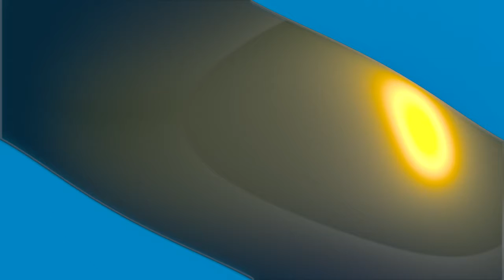Reaction To Wagon Wheel (Song of The South) - Old Crowe Medicine Show and Alabama [Home Free Medley]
Another reaction Home Free vid.